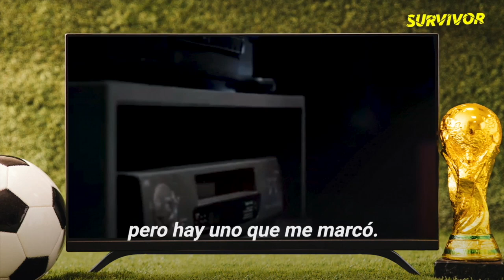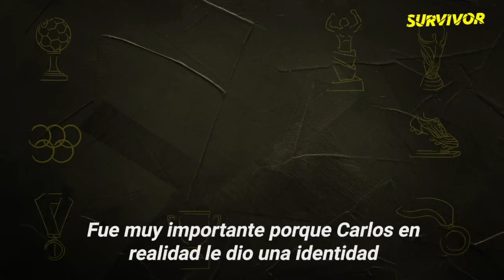El córner que cambió al Pibe Valderrama | Cracks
"Todavía puedo sentirlo"... El Pibe Valderrama sufrió lejos el peor agarrón de su carrera en aquel inolvidable córner ante el Real Madrid en 1992. Poco y nada imaginó la leyenda colombiana que aquel vergonzoso incidente junto a Míchel González daría un giro abrupto cuando un día, de la nada, recibió una insólita llamada telefónica de un hombre con un curioso plan que prometía salvar decenas de miles de vidas.🇨🇴